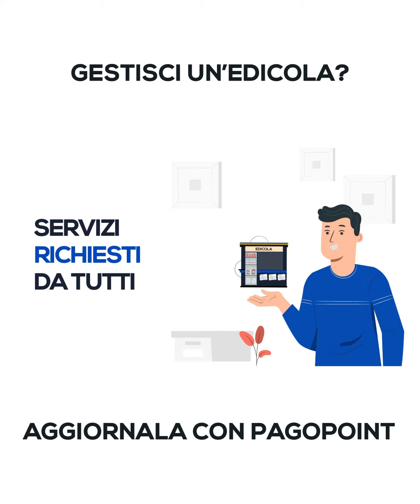PagoPoint Veticale CTA 2